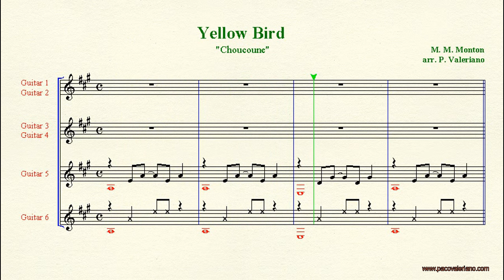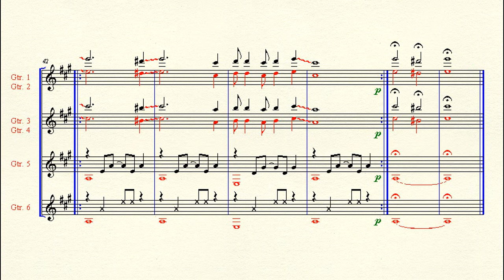Chamber Music #46 "Yellow Bird" (Choucoune) by M. M. Monton. Classical Guitar Pedagogy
"Yellow Bird" is the American version of the 1950s of a Haitian song. The original is a poem by Haitian author O. Durand entitled "Choucoune" with music by M. M. Monton at the end of the 19th century. This according to Wikipedia. You can find score and parts on my

"Yellow Bird" (Pájaro amarillo) es la versión norteamericana de los años 50 de una canción haitiana. El original es un poema del autor haitiano O. Durand titulado "Choucoune" al que puso música M. M. Monton a finales del siglo XIX (todo esto según la Wikipedia).  Puedes encontrar la partitura general y las partes en mi web

More information in English and in Spanish  /  Más información en inglés y en español:

Hello, I am Paco Valeriano and I present six series of videos:

Exergames: exercises and games to start playing the guitar and get to know its basic technical. There is an explanation of each one for free in my

GuitarTracks: exercises, studies and pieces  that you will find in my book "GuitarTracks", which offers a great progressive repertory to get started in classical guitar. These videos are one excel lent complement of the book.

Guiitar Games: exercises, studies and pieces  that you will find in my book "Guitar Gmes Suite". It is a set of proposals intended to remove the label to work the technique is boring. It suggests a way to approach the technical, expressive guitar elementary theoretical concepts guitar through games so that students can assimilate the naturally and thus integrate them into their basic learning.

Notebooks: exercises, studies and pieces  that you will find in my books "Guitar Notebooks 1, 2, & 3", three notebooks for the most young students to start on guitar.

Chamber Music: pieces for different formations of guitars of beginners to intermediate levels. You can get the sheet on my website.

Solos: studies and pieces for guitar that I have composed thinking to offer a repertory for intermediate or advanced-beginner level in a "modern"  style, adapting the classical guitar to the student of today. The guitar same old up to date. You can get the sheet on my website.

Hola, soy Paco Valeriano y os presento seis series de vídeos:

Exergames (Ejergos): ejercicios y juegos para empezar a tocar la guitarra y conocer su técnica básica. Hay una explicación de cada uno de ellos gratis en mi pàgina web.

GuitarTracks:  ejercicios, estudios y piezas que encontrarás en mi libro "GuitarTracks", que ofrece un gran repertorio progresivo para iniciarse en la guitarra clásica. Estos vídeos son un complemento más del libro.  Puedes comprarlo en mi web.

Guitar Games (Juegos de guitarra):  ejercicios, juegos, estudios y piezas que encontrarás en mi libro "Suite de guitarjuegos". Este libro es un conjunto de propuestas que pretende quitar la etiqueta que trabajar la técnica es aburrido. Plantea una manera de aproximarse a los conceptos técnicos, expresivos y teóricos elementales de la guitarra por medio de juegos para que el alumno los pueda asimilar de forma natural y así integrarlos en su aprendizaje básico. Puedes conseguirlo en mi web.

Notebooks (Cuadernos):  ejercicios, estudios y piezas que encontrarás en mi libro "Cuadernos de guitarra 1, 2 y 3", tres cuadernos para que los más pequeños se inicien en la guitarra. Puedes comprarlos en mi web.

Chamber Music (Música de cámara): obras para diferentes formaciones de guitarras de niveles de principiante a intermedio. Encontrarás las partituras están en mi web.

Solos: estudios y piezas para guitarra que he compuesto pensando en ofrecer un repertorio para nivel intermedio o principiante-avanzado con un estilo "moderno", adaptando  la guitarra clásica al alumno de hoy. La guitarra de siempre puesta al día. Encontrarás las partituras en mi web.